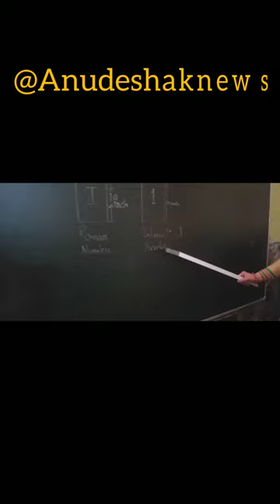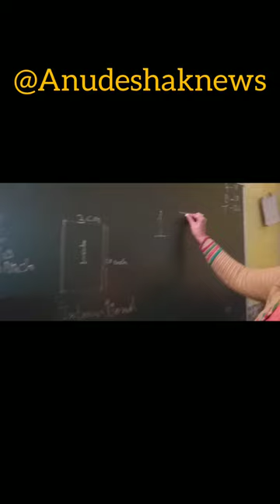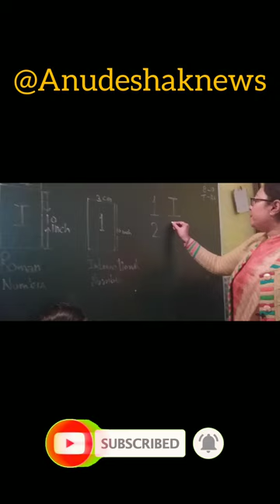ANUDESHAKNEWS LATEST UPDATE||क्या आपकी कक्षा मेंभी?MATHS ACTIVITYममता मैडम की स्मार्ट क्लास#अनुदेशक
बेसिक का मास्टर काम

अनुदेशक शिक्षक शिक्षामित्र महत्वपूर्ण जानकारी

अपील अनुदेशक शिक्षक की दोनों किडनी फेल AIIMS DELHI में भर्ती अल्पमानदेय में जीवन बचाना मुश्किल हेल्प

मोदी जी!अनुदेशक शिक्षक करें पुकार सुने यूपी सरकार||17000हजार मानदेय भुगतान करवाने का कष्ट करें।

अनुदेशकशिक्षक शिक्षामित्र समास्याओंकासमाधान? लम्बा इंतज़ाम

अनुदेशकशिक्षकों से संबंधित महत्वपूर्ण जानकारियां

योगी जी राम राम मोदी जी राम राम अनुदेशक नियमितीकरण करो

नमस्कार साथियों
2013 से लगातार बेसिक शिक्षा विभाग के जूनियर हाईस्कूलों में अब प्राथमिक विद्यालय में भी अपनी कला और खेल कौशलों को बच्चों में समाहित कर रहे अनुदेशक शिक्षक आज अपने हक़ और सवैधानिक अधिकार की लड़ाई सुप्रीम कोर्ट में लड़ते हुए अपने यूनिक हुनर का बेहतरीन और शानदार प्रदर्शन कर रहे हैं। अनुदेशक शिक्षक और हमारे चैनल का बस एक ही उद्देश्य है परिषदीय विद्यालयों में पढ़ने वाले हर बच्चे को निपुण लक्ष्य तक ले जाना तो आइए हम सब मिलकर उठायें राष्ट्रहित में मशाल,

डी.के.देव।

Thanks